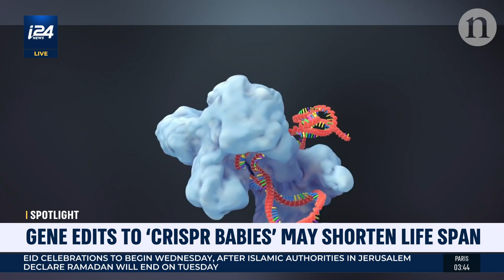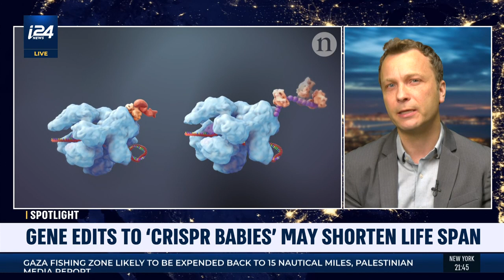New Study Warns of Serious Dangers of CRISPR Gene Editing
STATESIDE | Two twins who had their DNA modified by a Chinese scientist last year, to international outcry, are at risk of an early death, a new study from UC Berkeley shows.

In this Spotlight segment, Eric Landskroner discusses the study and the unseen dangers of CRISPR gene editing, with one of its authors, Dr. Rasmus Nielsen,  There are definitely good uses of CRISPR, the Danish researcher says, but science might not be ready for the groundbreaking technique.